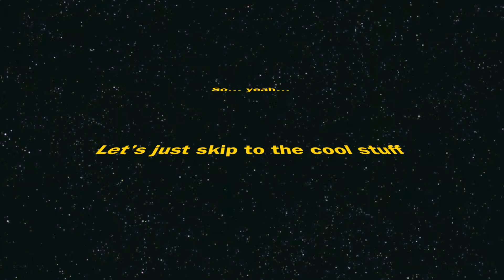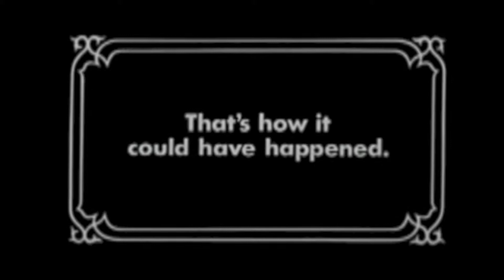Revenge of the Sith - Duel Parody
The Force Awakens was fantastic, but let's remember what we got 10 short years ago...and be extra thankful for this new movie.